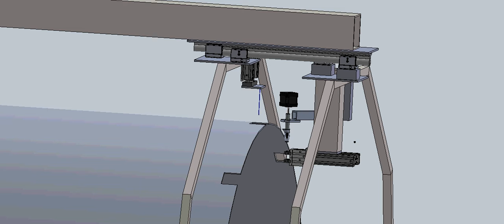Concept of a Knotting Mechanism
A concept of a automatic knotting mechanism developed by AMTDC as a part of a textile machinery.